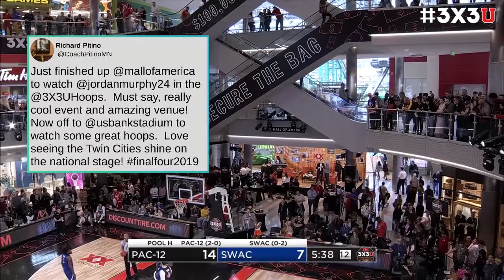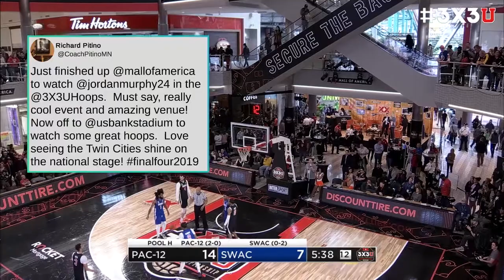2019 - Day 2 Pac 12 vs SWAC